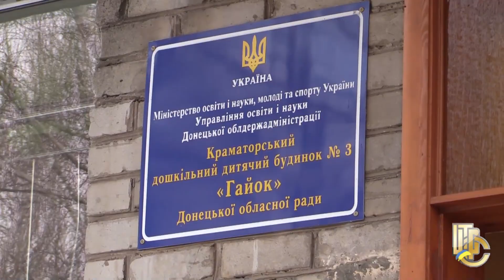Офіцери групи військово-цивільного співробітництва допомагають дітям